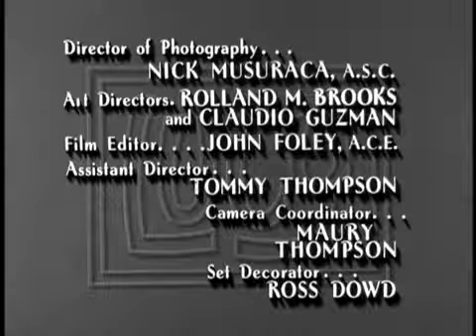TV Series The Lucy Show Episode 01--Lucy Waits Up for Chris